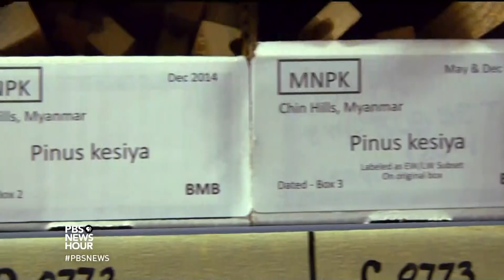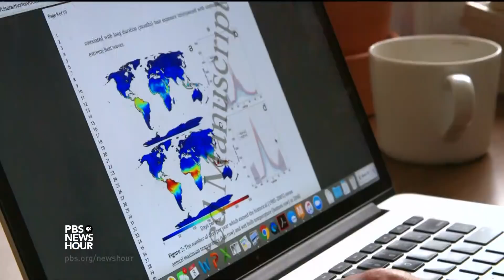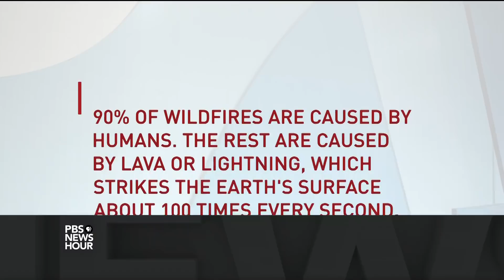Climate change is part of California’s perfect recipe for intense wildfire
Long before the current devastation in California, scientists had built a strong case linking a changing climate to more wildfires. Since hotter weather promotes drought and drought increases the chances of fire, rising temperatures have intensified the risks. Science correspondent Miles O’Brien examines the specific conditions that have driven this winter’s infernos.